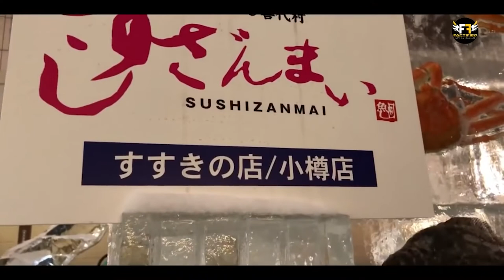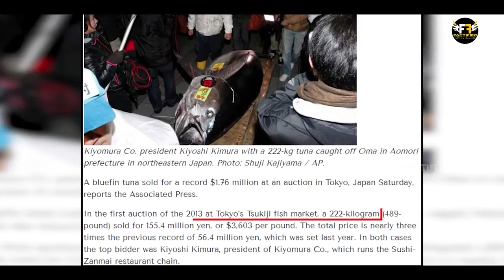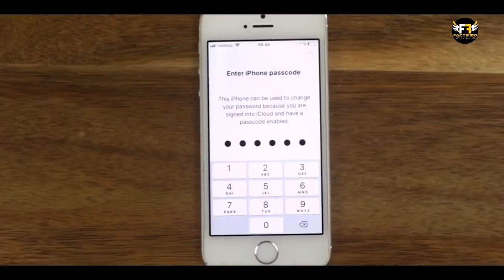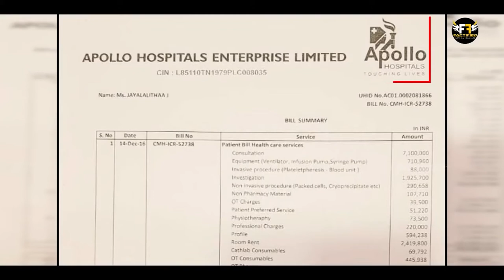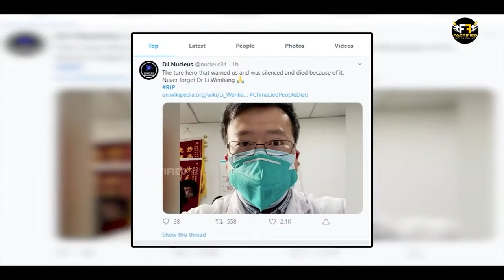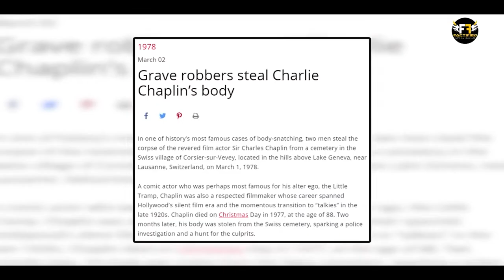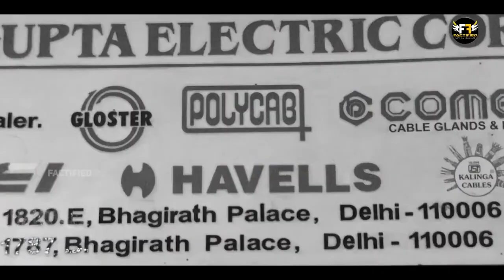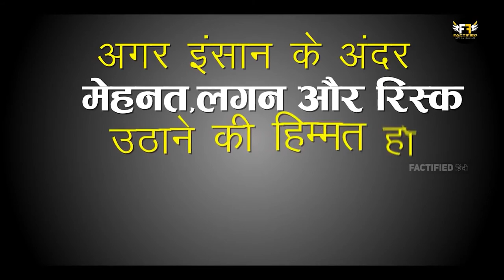Why hang beer bottles on barbed wire ? | Factified Tamil Ep #40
Video Title: Why hang beer bottles on barbed wire ? | Factified Tamil Ep #40